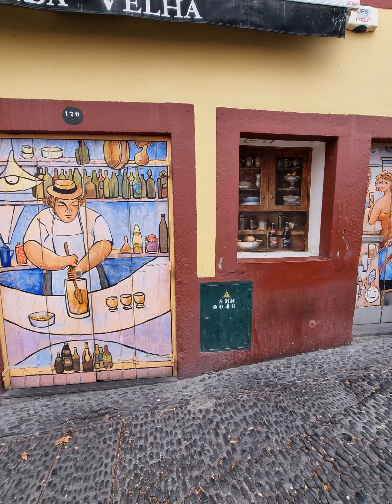Old doors new designed by great Artists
All these doors in the street of Funchal, are painted to make it more attractiv.